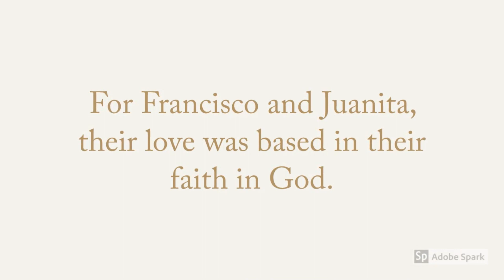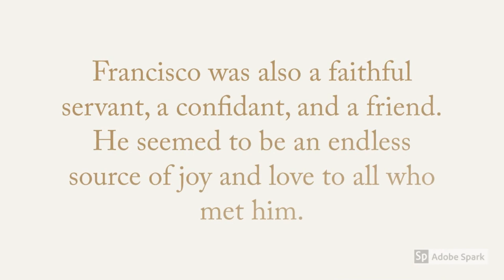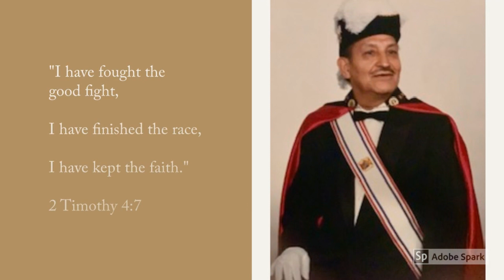Grandpa Diaz Memorial Video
Francisco Viorquiz Diaz
Oct. 4, 1929 - Nov. 6, 2019